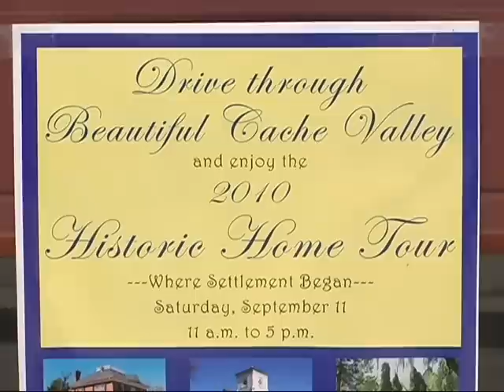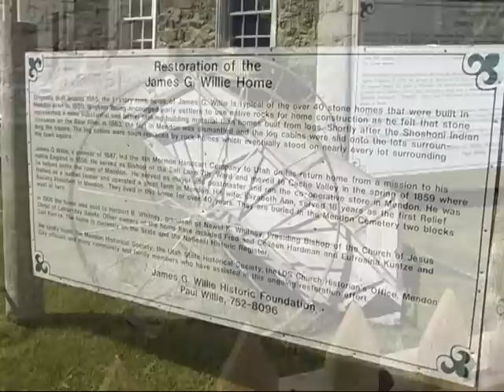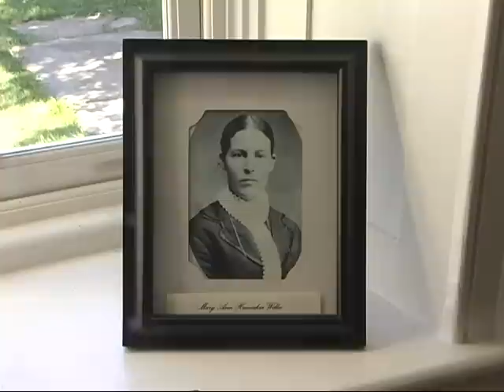Cache Valley Historical Society james willie home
Cache Valley Historical Society, james willie home, owner Paul R. Willie